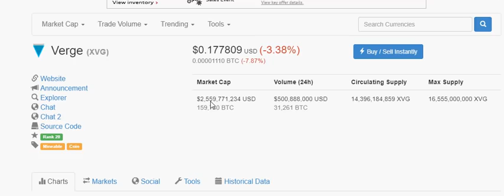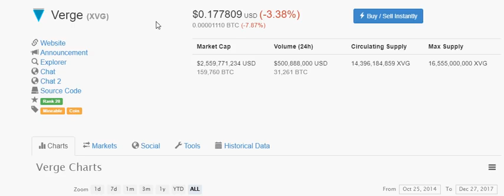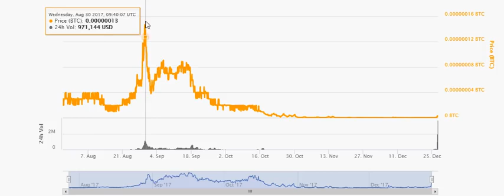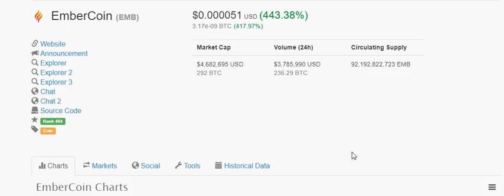IS EmberCoin EMB THE NEXT Verge XVG Of 2018